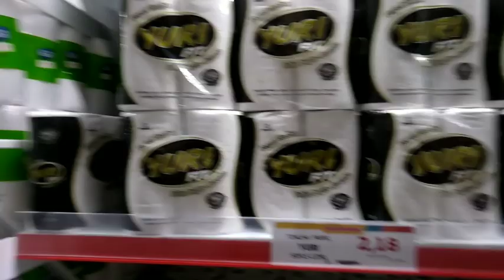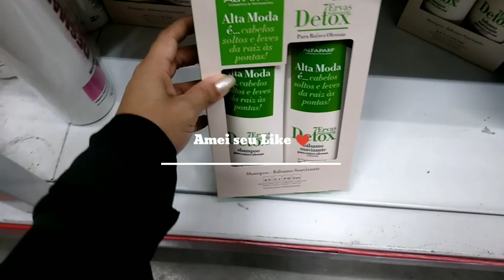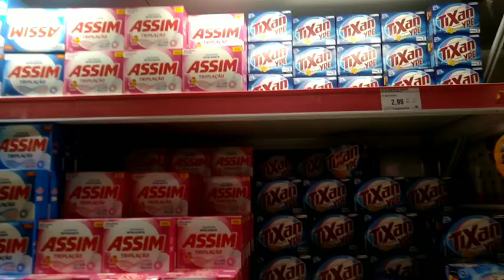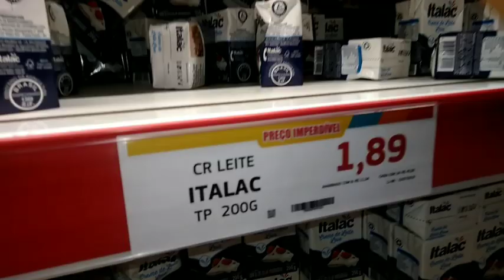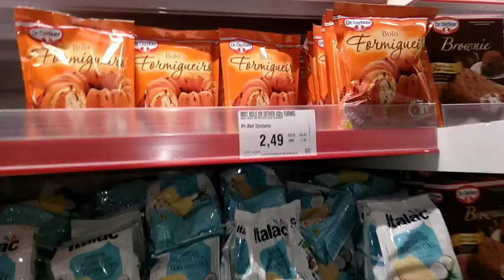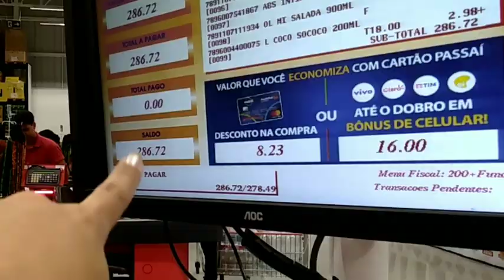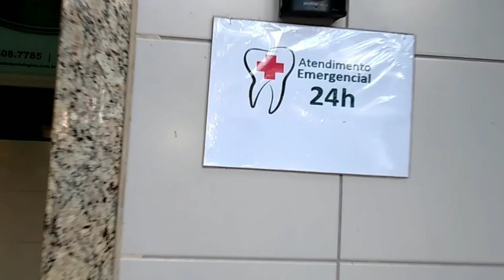SERIA UM VIDEO DE COMPRAS + PERDI UM DENTE |Aline Rodrigues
Meu Instagram estará Linkado nos comentários  Dos meus vídeo ✩✩✩

Me chamo Alline , tenho 29 anos , sou casada e Mãe de 4 filhos lindos  ♡♡
Dois meninos e Duas meninas ! ♥️

Aqui no canal , mostro minha rotina como MÃE , MULHER e ESPOSA !